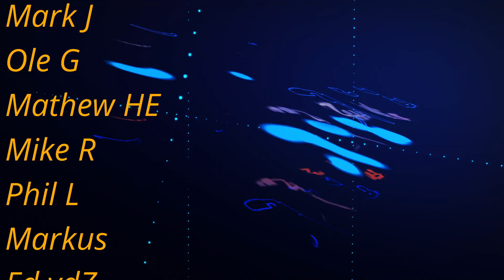Weekly News#0041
7th April 2022
We've driven the PV544 & 142E this week
Edd's engine still at the machinists
Jim's M41 rebuild a bit awkward
2nd rally round in Yorkshire: good result